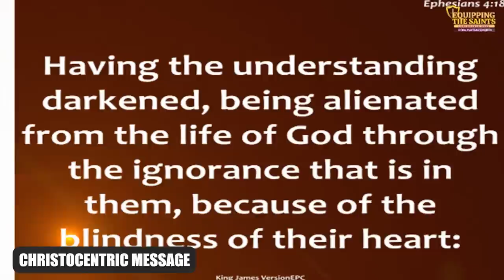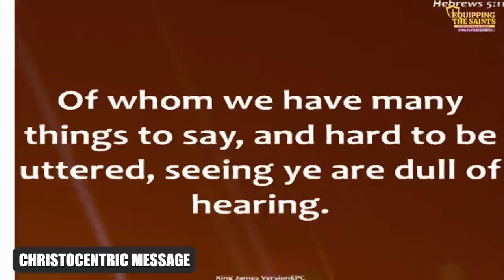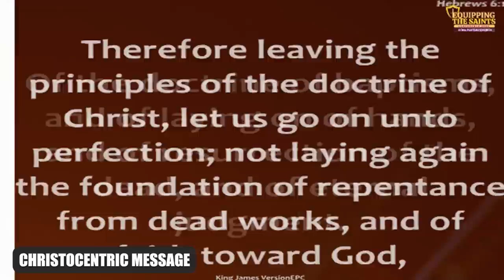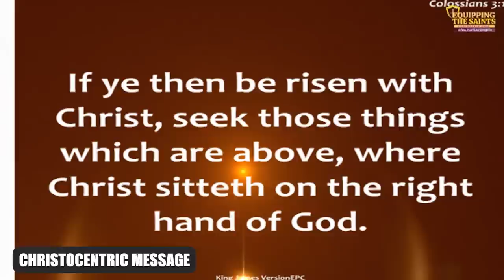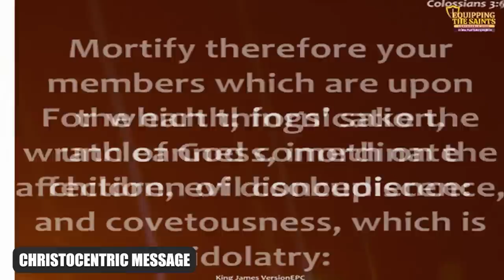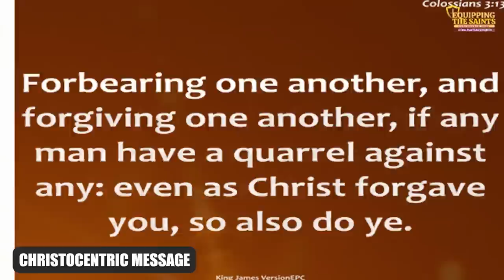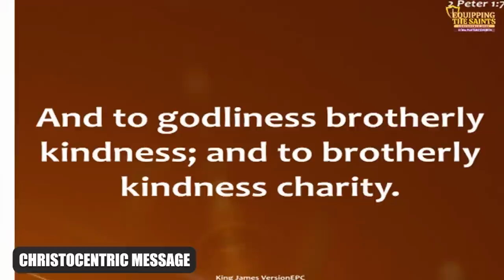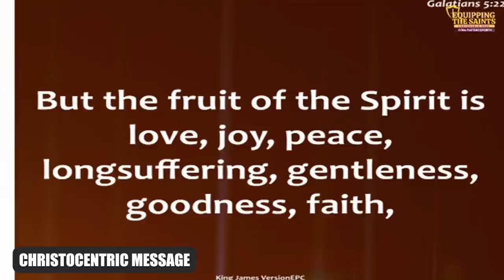[DON'T MISS THIS] HOW CAN WE BE BORN AGAIN? - APOSTLE JOSHUA SELMAN 2022